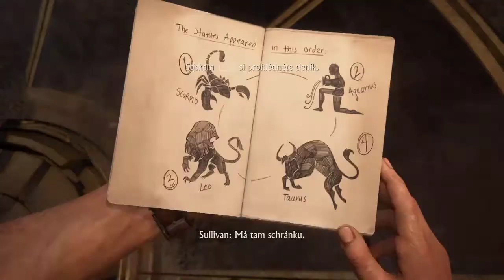Uncharted 4: A Thief's End/ full story on PS4/ part #11/ boj s časem !!!!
PŘÍBĚH:
Další dechberoucí dobrodružství Nathana Drakea nás zavede na jeho poslední výpravu. Příběh se odehrává tři roky po událostech popisovaných v Uncharted 3: Drake's Deception, kdy se Nathan Drake podle všeho rozhodl svět lovců pokladů nadobro opustit. Netrvalo to však dlouho a dobrodružství znovu zaklepalo na jeho dveře... tedy konkrétně Drakeův bratr Sam. Ten jej požádá o pomoc při záchraně svého života. V honbě za dávno ztraceným pokladem kapitána Henryho Averyho se Sam a Drake vydávají hluboko do lesů Madagaskaru najít utopickou pirátskou kolonii Libertalie.
Pokud se vám video líbilo, dejte like nebo komentář, moc si toho vážím
! užijte si video!